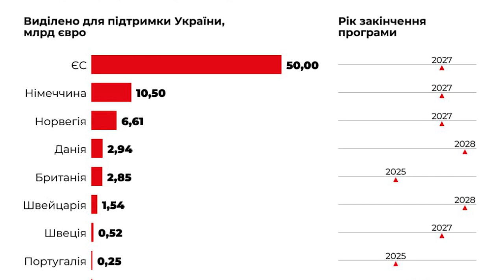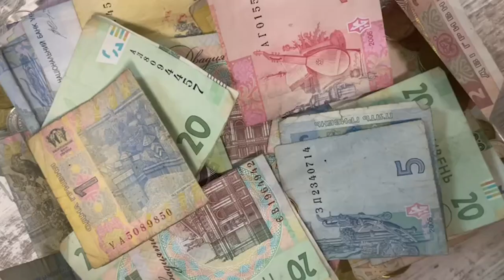Коли і чим закінчиться війна? | CBN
24 лютого 2024 року бере свій відлік третій рік повномасштабної російсько-української війни, боротьби України за існування. За ці два роки російська армія втратила більше ніж 400 тисяч солдатів, 6.5 тисяч танків та понад три сотні літаків, не враховуючи потоплений підводний човен та значні втрати чорноморської флотилії, яка вже назавжди залишиться на дні Чорного моря. Лише за перший рік повномасштабного вторгнення росія витратила 114 мільярдів доларів і судячи з усього зупинятися путін не збирається. У цьому випуску CBN зібрані думки експертів щодо розвитку подій, які формують відповідь на питання які цікавлять більшість українців - чого чекати далі?